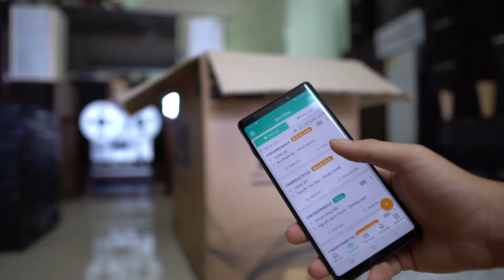Bọc và gửi đôi loa Karaoke Laptop RS212C bãi xịn thương hiệu Mỹ 2 Bass đánh uy lực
⚡ Test loa Latop RS212C loa Karaoke thương hiệu Mỹ xịn 2 Bass đánh uy lực đậm chất bạo lực

▶️Minh Tan Audio chuyên tư vấn, giới thiệu, cung cấp các sản phẩm âm thanh Karaoke chuyên nghiệp như: Main công suất, cục đẩy công suất, thiết bị vang số cao cấp, vang cơ chống hú tốt cho gia đình, loa Karaoke hàng bãi hàng mới chất âm hay so với giá trị sử dụng và tầm tiền, micro có dây, micro không dây. và các thiết bị liên quan đến Karaoke